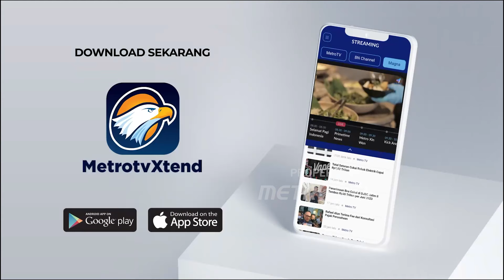Anies Ajak Masyarakat Jaga Pemilu 2024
MetroTV, Capres nomor urut 1, Anies Baswedan menjawab bagaimana cara paslon AMIN menangkal kecurangan dalam pemilu. Di kesempatan tersebut, Anies meminta agar masyarakat untuk menjadi pengawas di Pemilu 2024.